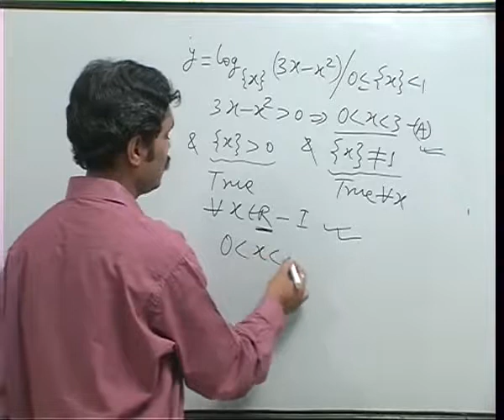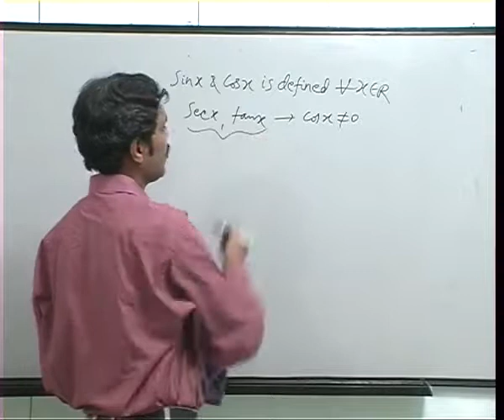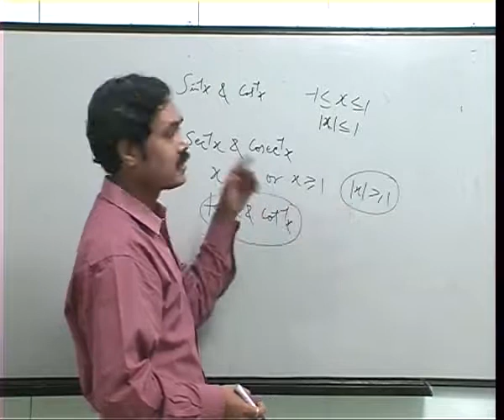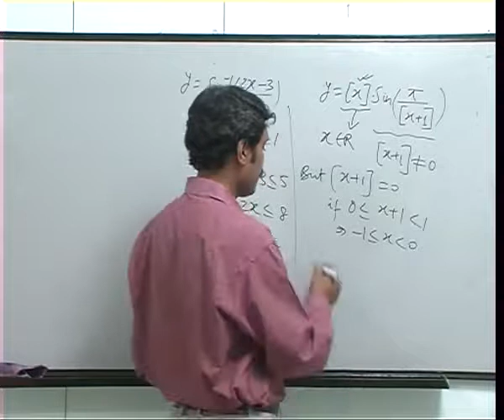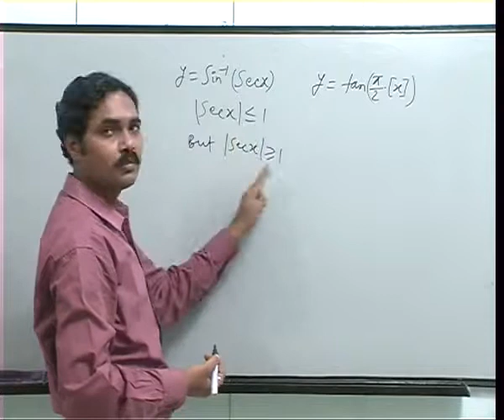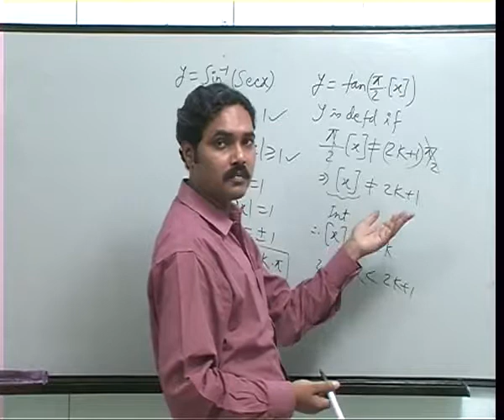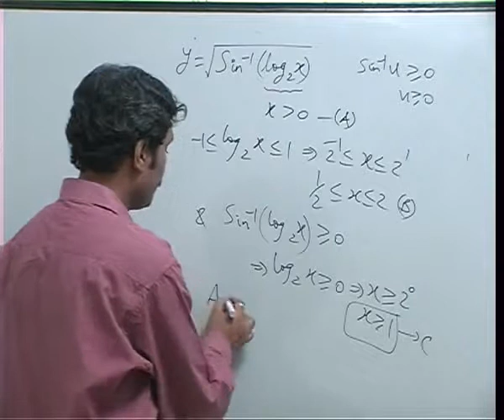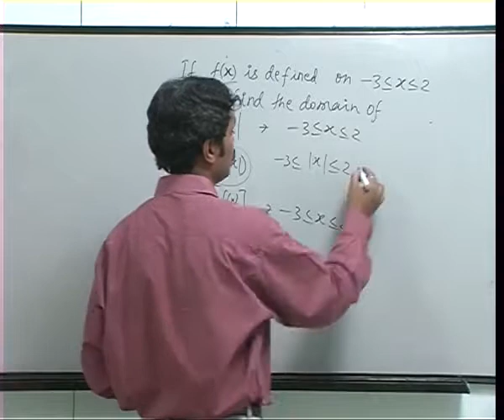Vika Rahi Lectures LEC 3 2